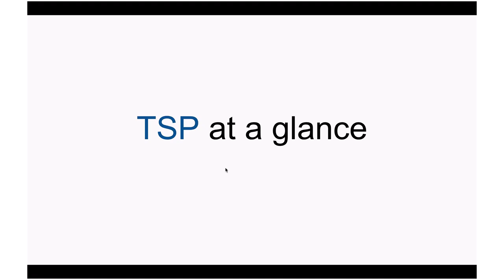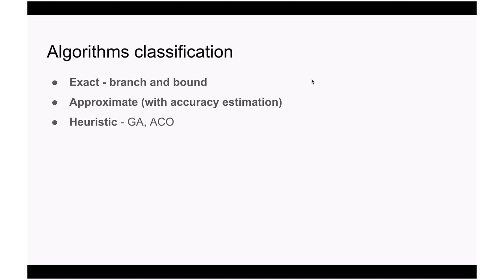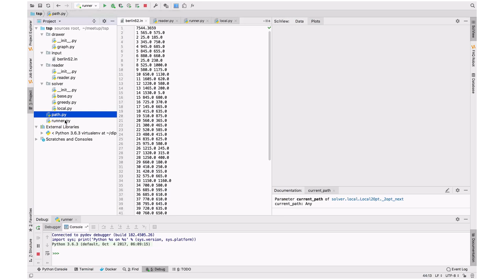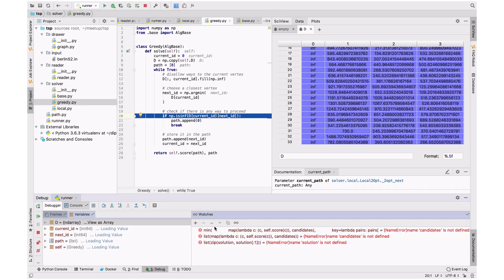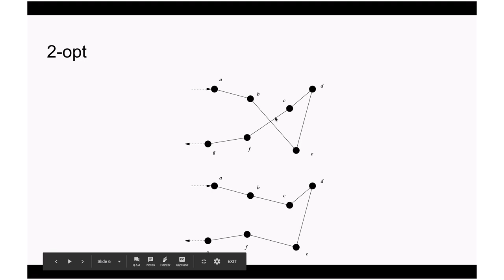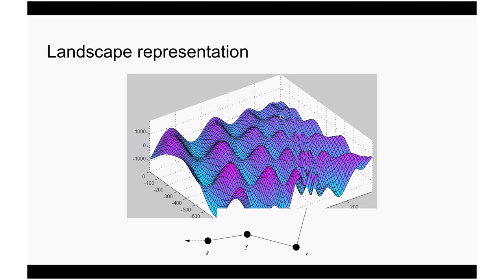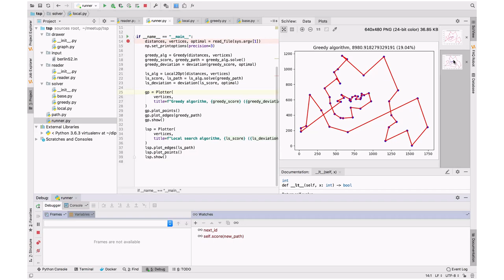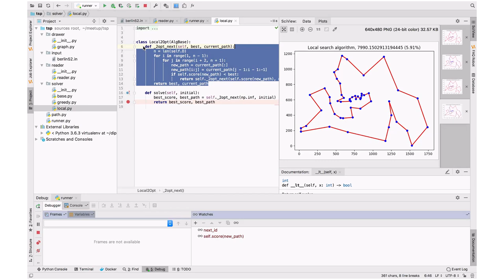Local Search and the Traveling Salesman Problem by Oleh Rybalchenko (Ukr)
We've taken a glance on the Travelling Salesman Problem and various approaches to find exact and approximate solutions. After this overview, a greedy approach has been discussed and implemented. Based on its results, we've applied Deterministic Local Search with 2-opt substitutions. All experiments were carried out on Berlin52 dataset from TSP Lib. A greedy algorithm has shown a result, that is ≈19% worse than optimal, while LS has given ≈6% error.